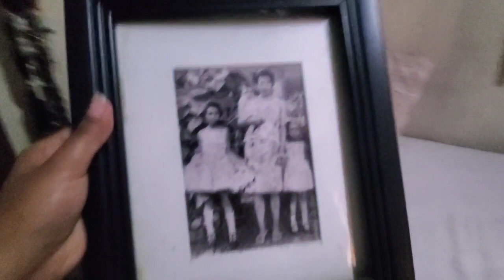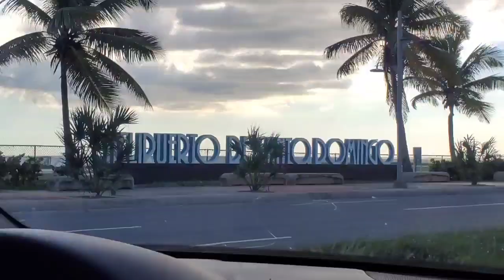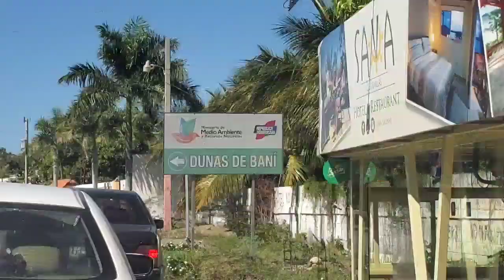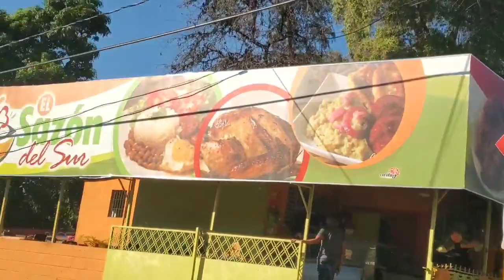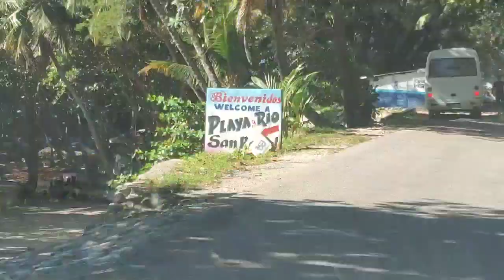Road Trip: Bonao to Baní/Dunas de Baní/ Barahona 🇩🇴 | DR Vlog Part 5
Conéctate conmigo! Get to know me better 😉